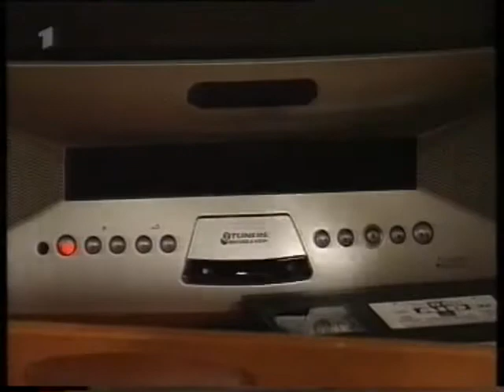MARIENHOF FOLGE 1520